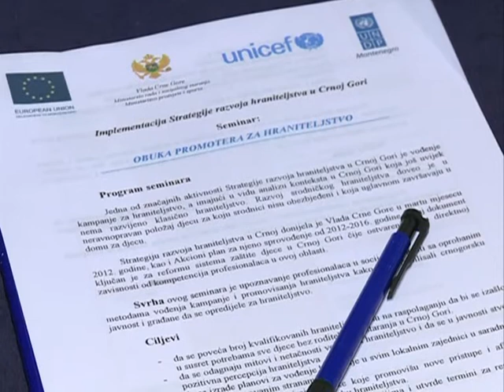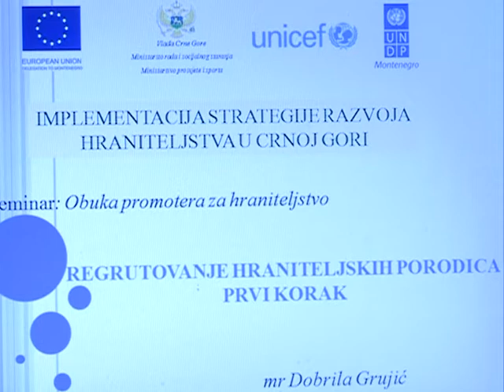UNICEF MNE - Implementing the foster care development strategy in Montenegro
MILOCER, July 23 - 27, 2012 - In order for every child in Montenegro to grow up in a safe and warm family environment, it is necessary to improve the foster care system. For this reason, more than 30 professionals from the Social Work Centres, municipalities, NGOs and media have learned today about foster care and fulfilment of every child's right to live in a family.

''Every child has right to live in a family.  For children who cannot be raised by their own families, an appropriate alternative family environment such as a foster family should be provided. Placing children in institutions should be used only ever as a temporary measure of last resort. A key component of the ongoing child care system reform is expansion of fostering in Montenegro. The aim is for foster parents and those who adopt a child to continuously receive appropriate support, education and services that will help them provide a loving and supportive family environment,'' said UNICEF Representative Benjamin Perks.